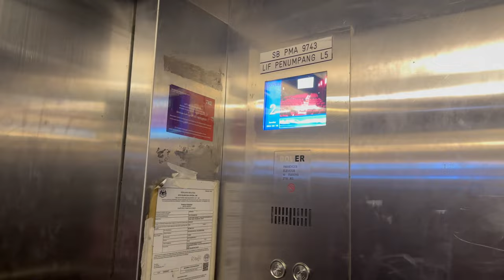Dover Service Elevator at ITCC Shopping Mall, Penampang, Sabah, Malaysia.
This is the mall's service elevator. There are large-sized car elevator inside the mall as well but it was placed out of service, so I was  able to take the picture of the car elevator only.

【Lift Specifications】
Brand: Dover
Usage: Service
Capacity / SWL: 40 Persons / 2730 KG
Serviced Floors: B,G,1,2,3.
PMA Registration No.: SB PMA 9743 (L5)